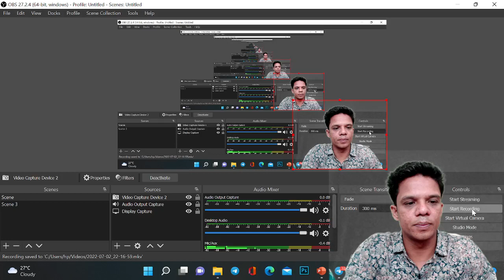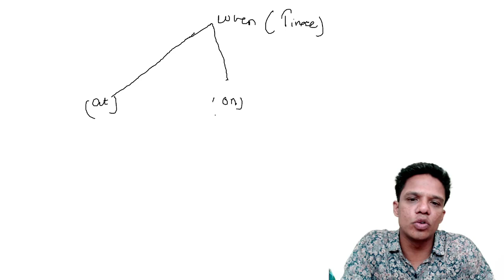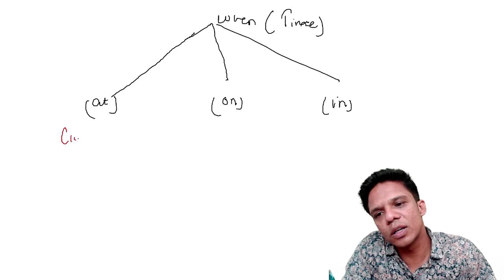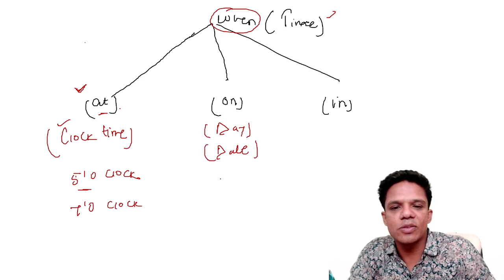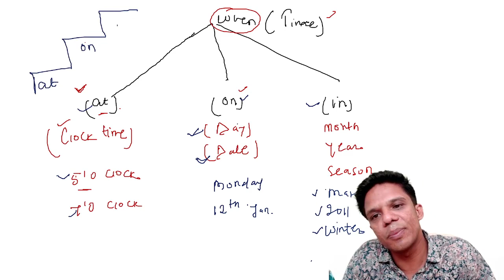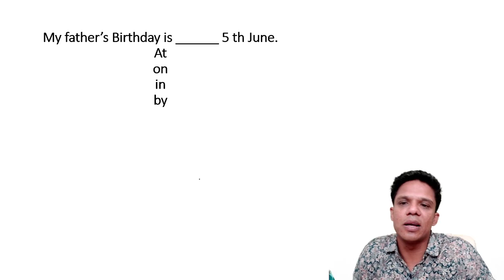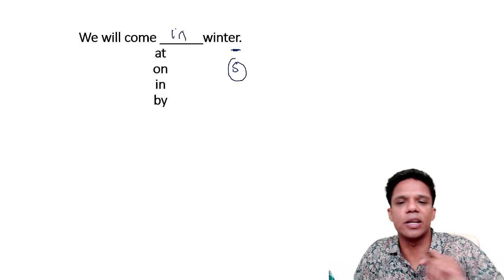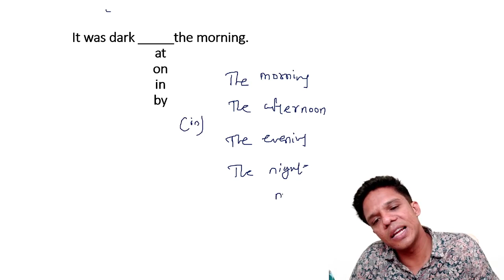Agniveer Navy/Indian Army/Airforce English Syllabus | Preposition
agneeveer english,
agniveerarmy english,
agniveer english news,
agniveer english classes,
agniveer english syllabus,
agniveer army english,
agniveer english breakfast,
agneeveer english book,
agniveer debate english,
agneeveer english episode 1,
agneeveer english episode